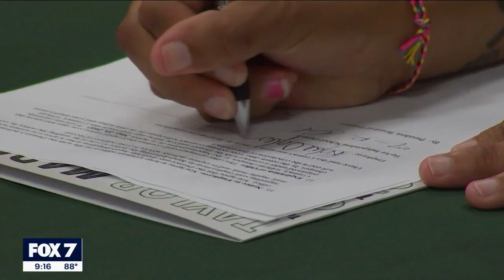Taylor ISD finds new ways to attract teachers | FOX 7 Austin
Taylor ISD is finding new ways to attract teachers to work for its district.